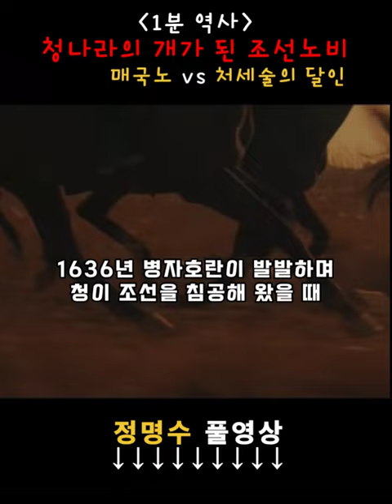이완용보다 300년 앞선 매국노 대선배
정명수. 이완용보다 300년 앞선 매국노 대선배(feat.드라마 연인 실존 인물)